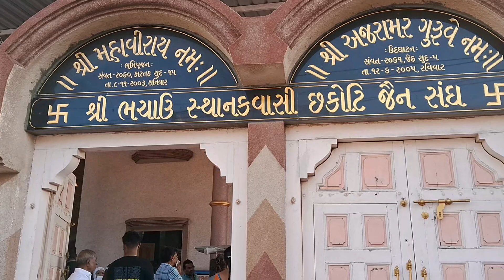ગચ્છાધિપતિ આ. ભ. પુજ્ય ગુરુદેવ શ્રી ભાવચંદ્રજી સ્વામી નું માંગલિક અને ભચાઉ થી ગાંધીધામ તરફ વિહાર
Gachadhipati acharya bhagavant pujya gurudev shree Bhavchandraji swami